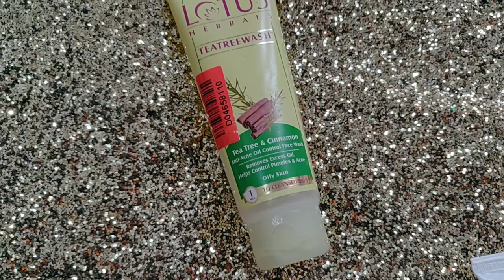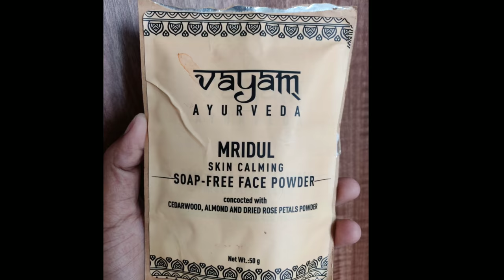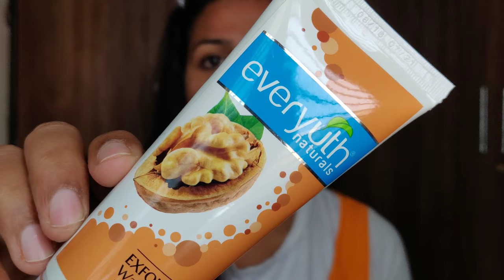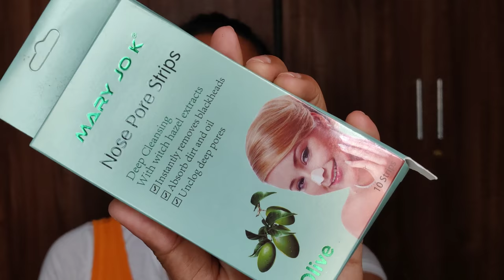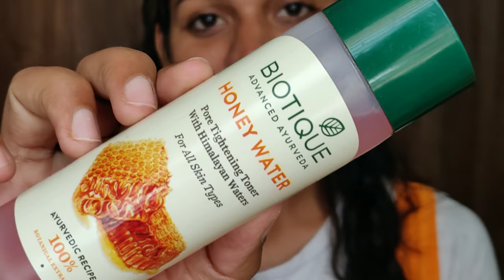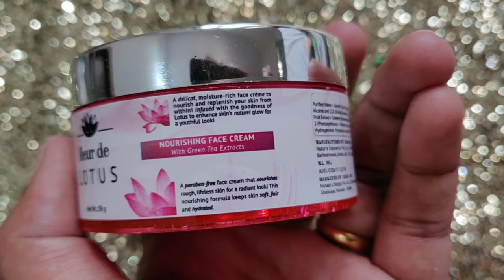Under Rs250 Affordable hostel skincare|remove blackheads whiteheads,Malayalam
Products
Biotique Bio Cucumber Pore Tightning Toner With Himalayan Waters For Normal To Oily Skin (120 ml)
Everyuth Naturals Exfoliating Walnut Scrub With Nano Multi Vit A (100 g)
Fleur de Lotus Nourishing Face Cream with Green Tea Extracts (50 g)
Vayam Ayurveda Mridul Skin Calming Soap Free Face Powder (50 g)
Lotus Herbals Alphamoist Alpha Hydroxy Skin Renewal Oil Free Moisturizer (80 ml)
Good Vibes Skin Toning Foaming Face Wash - Apple Cider Vinegar (150ml)
Lotus Herbals Safe Sun 3 in 1 Matte Look Daily Sun Block SPF 40 PA +++ UVA UVB (50 g)
Lotus Herbals Teatreewash Tea Tree Absolute Oil Control Face Wash (80 g)
Music
Beat your competition-Vibe tracks
Copyrightfree song...
Love u all
Rinsy